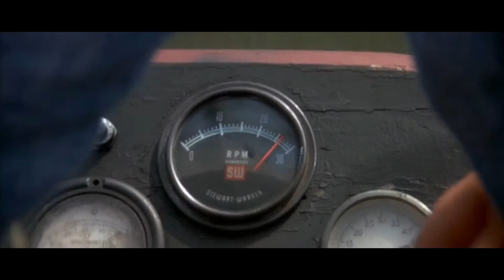Lemon Demon - Jaws (Music Video)